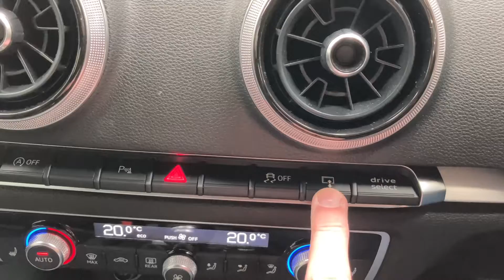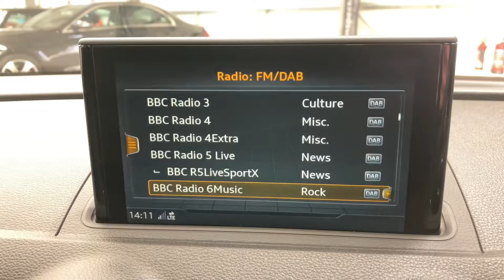AUDI A3 2.0 S3 SPORTBACK QUATTRO 5d 306 BHP AT KALLENHARD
This Audi S3 Sportback TFSI Quattro is packed with power, performance and looks in equal measure. The 306 BHP engine combines with the Haldex based Quattro four wheel drive system to give you 0-60 MPH in just 4.6 seconds and an electronically limited top speed of 155 MPH. This S3 is finished in Tango Red and features Fine Nappa leather with Rock Grey stitching upholstery.  It also includes a generous list of standard equipment list that includes satellite navigation, Bluetooth, DAB radio, dual zone climate control, 3 stage heated front seats, cruise control, LED daytime running lights and automatic wipers.

This S3 even includes a comprehensive service history which is detailed below:
23/11/2017 @ 4,573 miles -
16/06/2020 @ 24,539 miles -
08/03/2023 @ 47,755 miles.